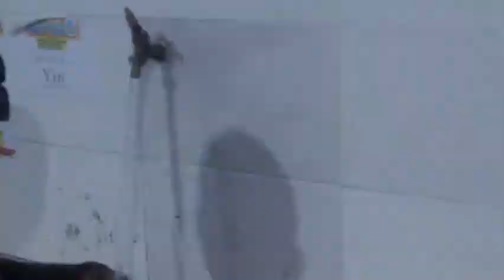Akomhy3fuor ABAKWAS3M // 09 07 2021 // iMAM Abdullah Yussif Bamba